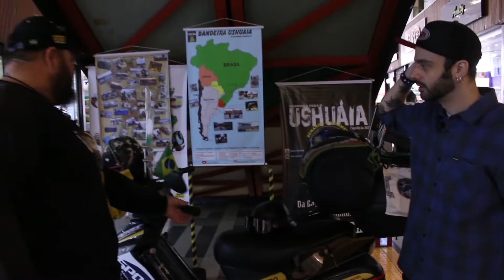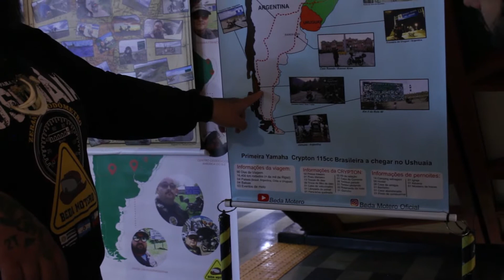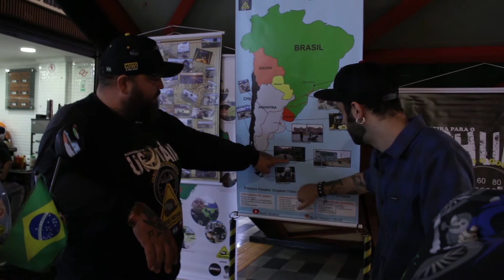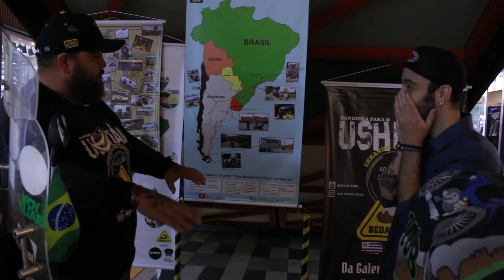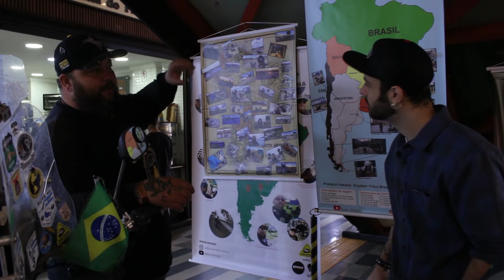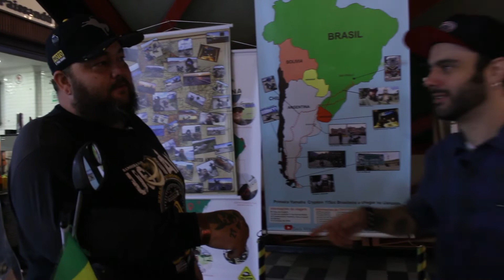BEDA MOTERO (PARTE 02) - O RETORNO DE USHUAIA - CORTE EXTRA INÉDITO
Beda Motero, motociclista e aventureiro desde 2000, que já passou por 24 estados brasileiros e 10 países da América Latina em sua moto. Nesta nova aventura, Beda conta como foi a sua viagem e o retorno do Ushuaia na Argentina, lugar conhecido como o "fim do mundo".

Quer ser o próximo convidado?